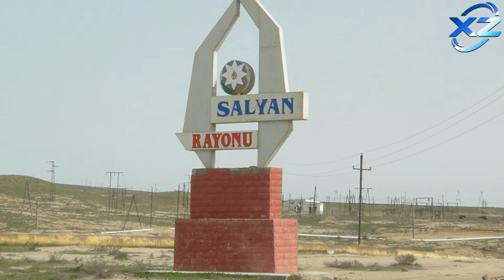Şəhid ailəsinin evinə basqin edildi